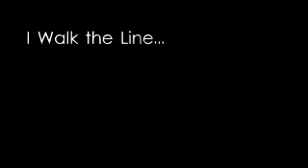I Walk the LIne at the Playhouse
Walk the Line with Lonely Street Productions at The Brown County Playhouse